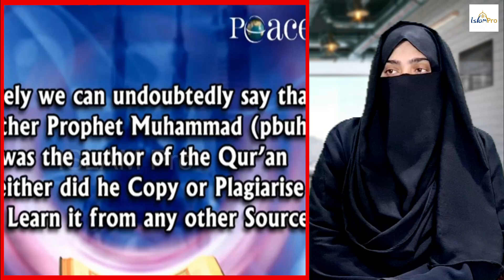Prophet Muhammad Copied Quran From Bible Christian Bishop vs Dr Zakir Naik Great Reply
ISLAM Pro will be bringing for you lot of informative videos, history videos, Islamic Stories, news around the world and much more.

Narrations, recitals and any commentary are recorded and edited by our team.